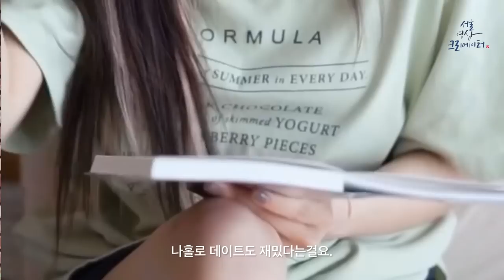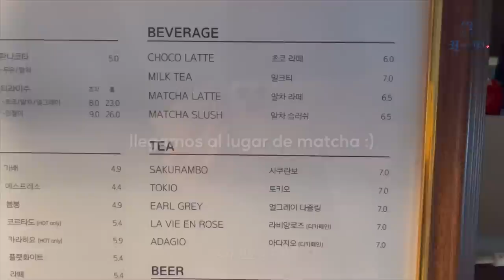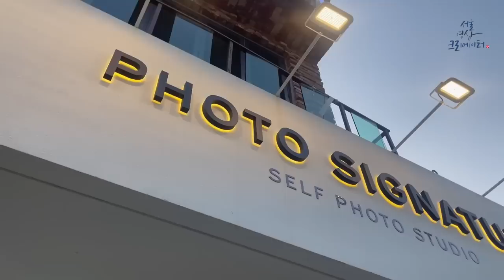POR FIN LES CUENTO LA VERDAD... 😱💕¿Por qué ya no salgo de citas?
Nos vemos por instagram y tiktok también.👇🏻